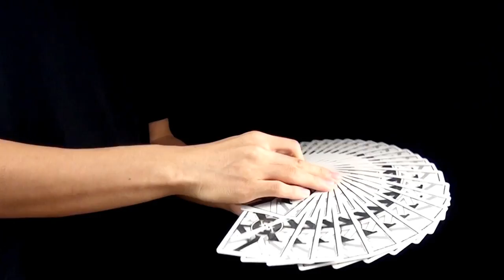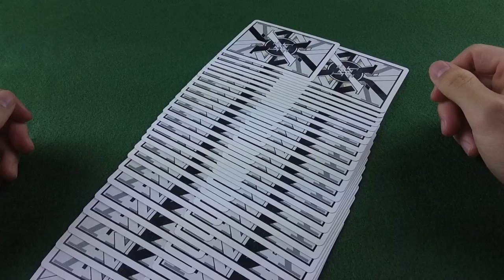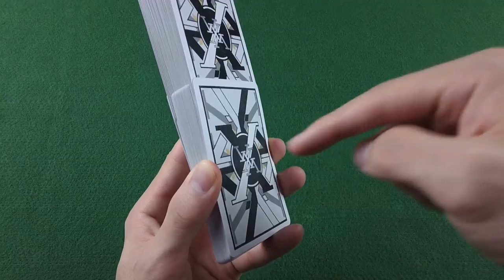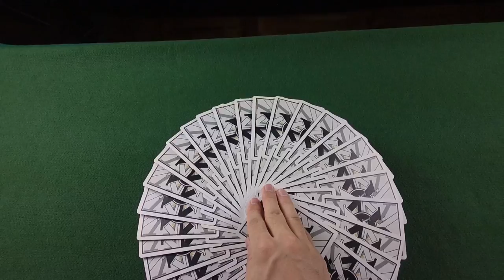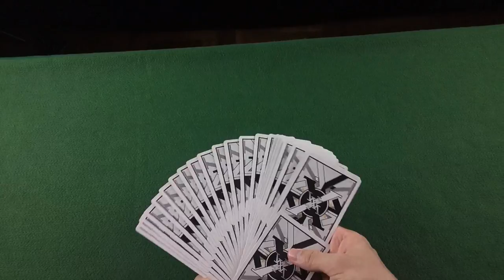Tutorial de leque - Giant Fan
Giant Fan é o maior leque do mundo e um dos mais bonitos! Neste tutorial vou ensiná-los a produzir este estupendo movimento. Considero uma técnica de dificuldade intermediária que basicamente é a mistura do embaralhamento Faro e Thumb Fan.

♠️ Compre na WH DECKS! Use o cupom "WXM" para patrocinar o projeto!

© Créditos:

Editado e filmado por Memmo - WorldXM.net

🎥 Equipamentos:

Filmado com:
Sony Handcam HDR - CX360
PivotHead - Kudu Black

Gravação de Áudio:
Sony Ecm-cs3 (Microfone de Lapela conectado no Sony Xperia Z3 Compact usando cabo adaptador TRS para TRRS)

🖥 PC:
Sistema Operacional: Windows 10
Intel® Core™ i7-4820K CPU @ 3.70GHz × 8
RAM: 32GB
Placa de Vídeo: Quadro K5000
Gabinete: NZXT Phantom 820 - White
Monitor: Wacom Cintiq 13HD
Teclado: Phanton Mechanical Keyboard (PT_BR)
Mouse: Razer DeathAdder
Mouse Pad: Razer Kabuto